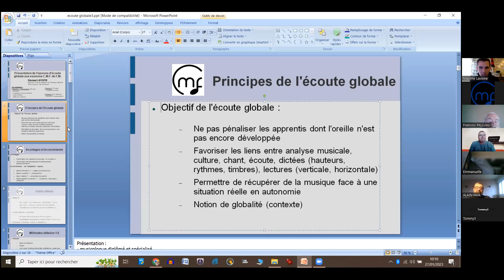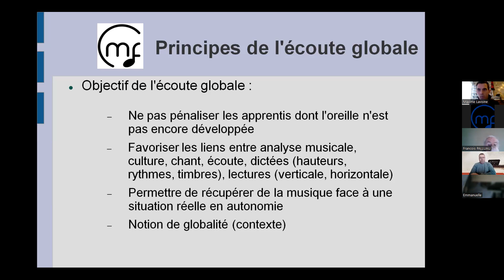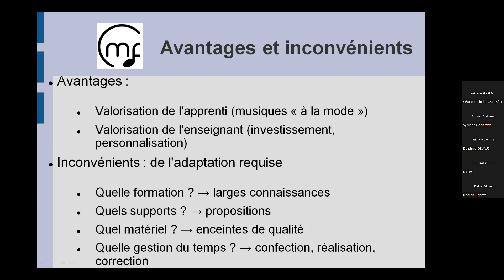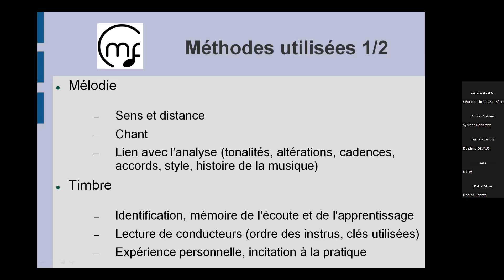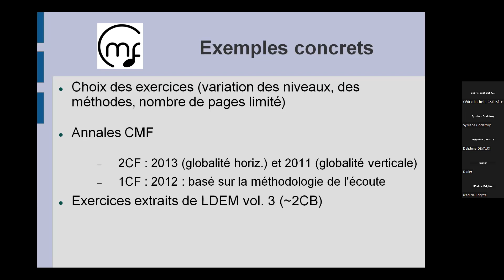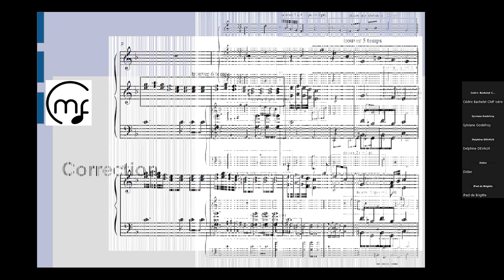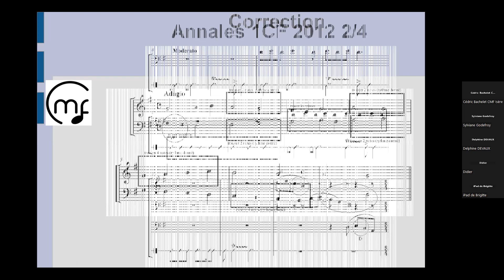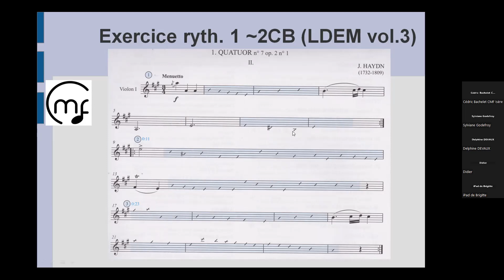CMF FM Webinaire - 27 01 2023 - Présentation autour de l'écoute globale